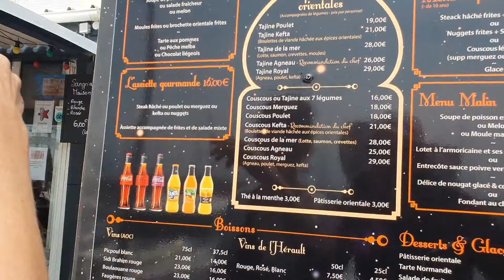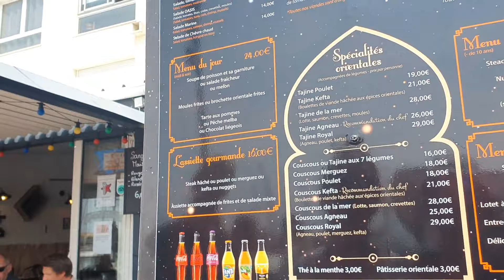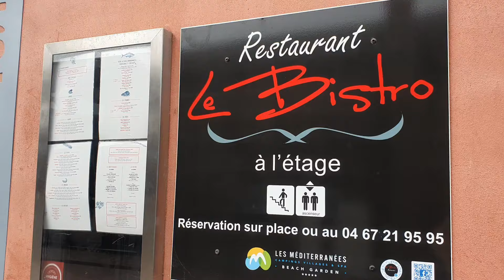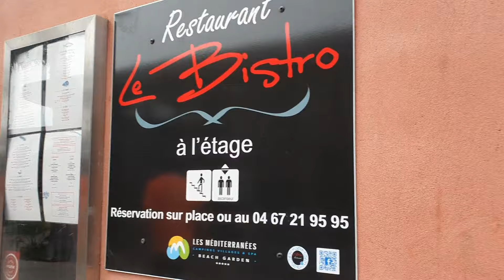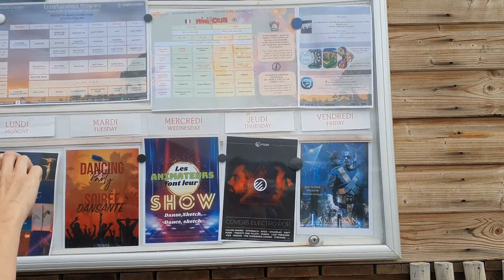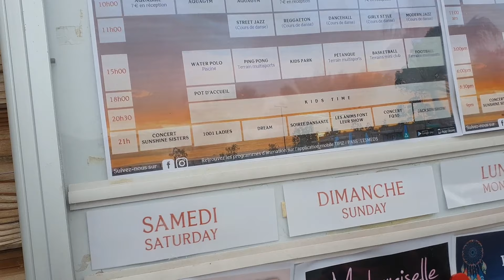389- Faux nomades !! Luxe party !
Dans cette vidéo, on a envie de vous faire découvrir aussi un petit mode vacances. Direction La Maïre et le Beach Garden.

Nos livres, calendriers et porte clés sont en vente sur notre boutique

Bon visionnage ;)

Gris Bouille sur la route
Chris

-  @Lovicar Tribu
-  @The vadrouilleurs for rêveur
- Djo baroude 07
-  @Road AS6
- Les Ghuiduss en vadrouille